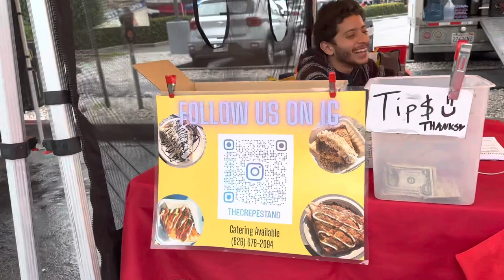Andres Hurtado of The Crepe Stand - Hollywood Farmer’s Market